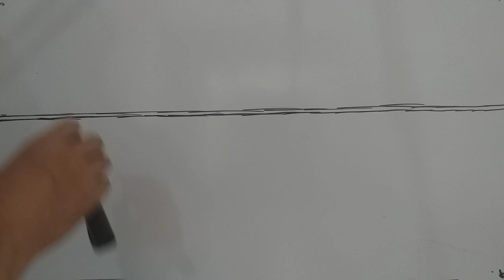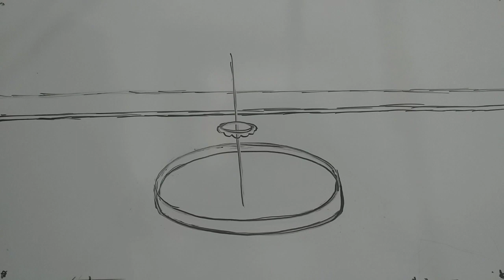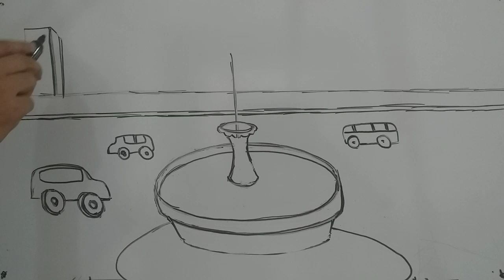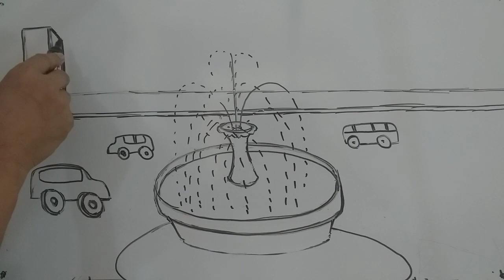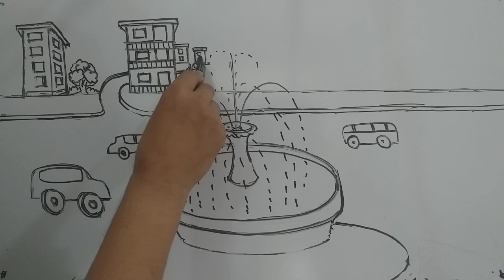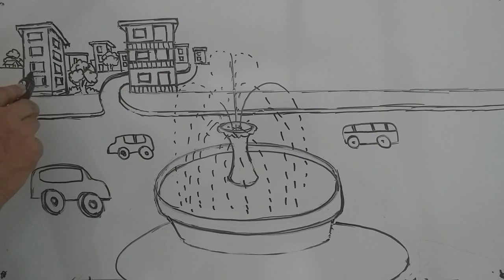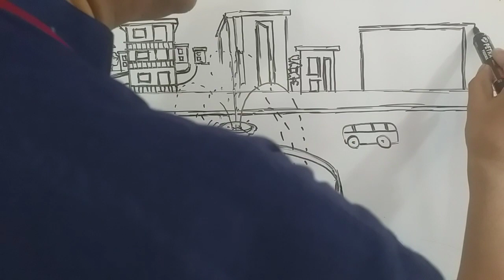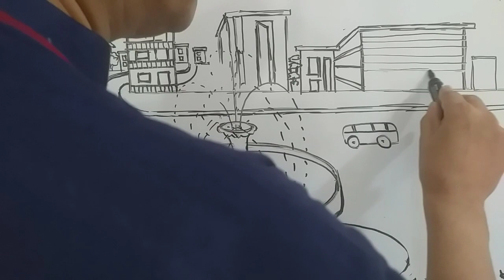How to draw a landscape (Sketch number: 9) on board with marker